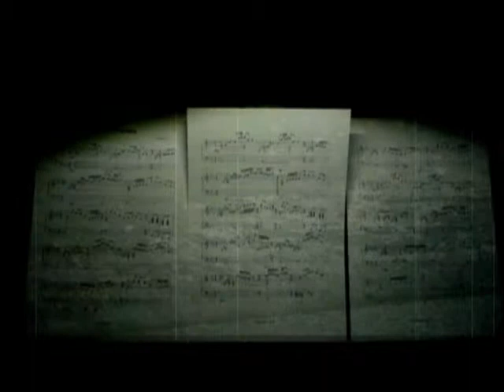Je vois l'océan - Ian Harris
Contemplative jazz for piano composed and performed by Ian Harris